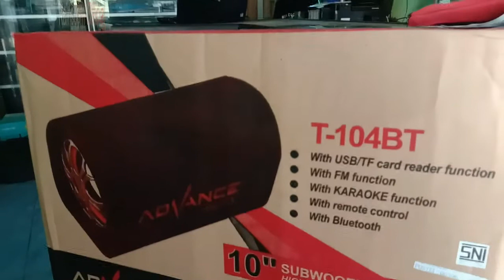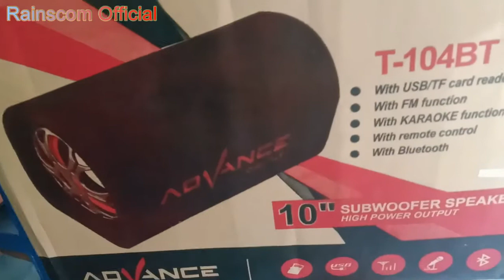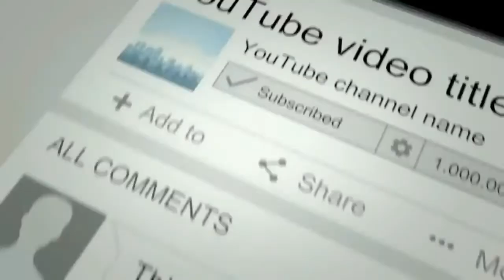REVIEW SALON AKTIF T 104 BT 10 INC UNTUK MOBIL AC/DC MURAH BOS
Oke boskuhh jadi pada video kali ini saya akan berbagi sedikit pengetahuan, so jangan skip videonya biar nggak ketinggalan pada video kali ini :D